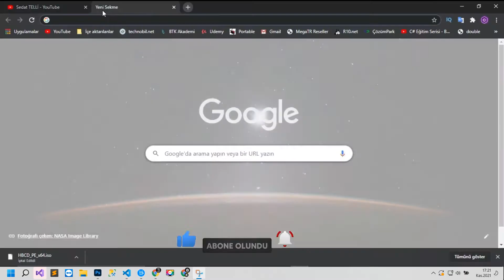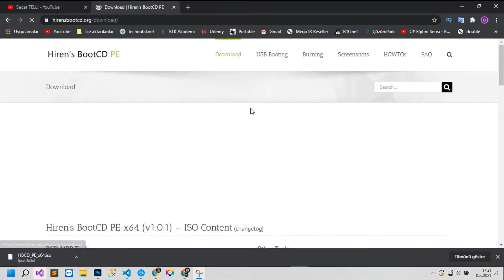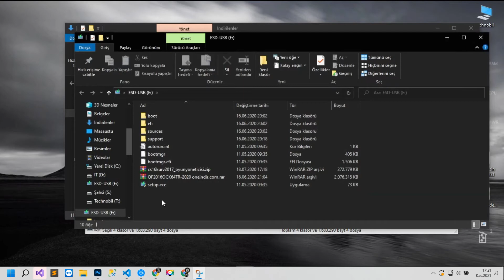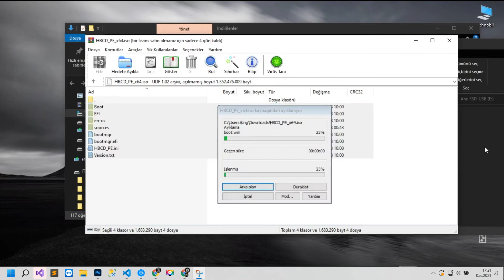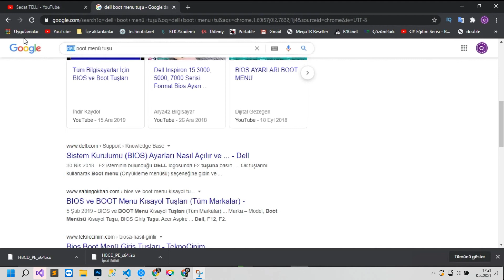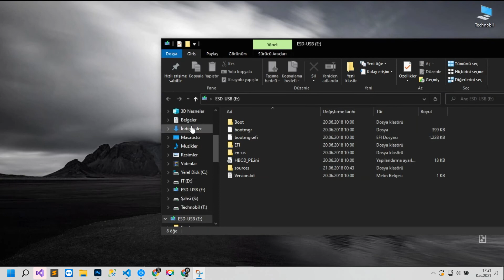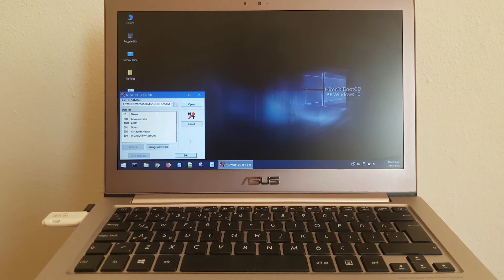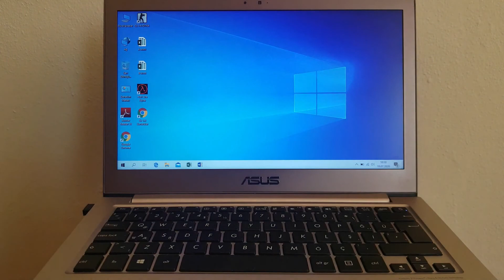🛠️ Unutulan Windows açılış şifresini Sıfırlama [2025]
Unutulan Windows açılış şifresini Sıfırlama [Kesin Çözüm] 2023

Windows 10, Windows 7 ve diğer Windows tabanlı iletim sistemlerinde unutulan kullanıcı parolası yada diğer bir değişle açılış şifresini sıfırlamak artık mümkün. Hatta şuan Açılış şifresini sıfırlamak için uygulanan bir kaç yöntemden biri ve en etkilisi bu diyebiliriz.

Sizde unuttuğunuz yada başkası tarafından değiştirilen kullanıcı parolanızı sıfırlamak isterseniz videodaki adımları uygulamanız yeterli olacaktır. Hireen's Boot Download